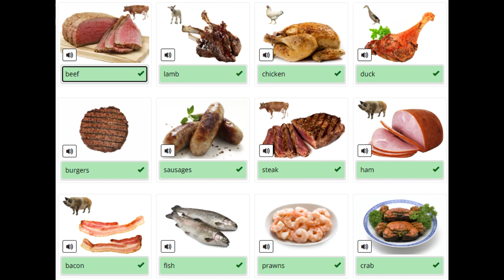39. Meat and fish - Vocabulary by topics - từ vựng tiếng anh theo chủ đề - Thịt và cá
39. Meat and fish - Vocabulary by topics - từ vựng tiếng anh theo chủ đề - Thịt và cá